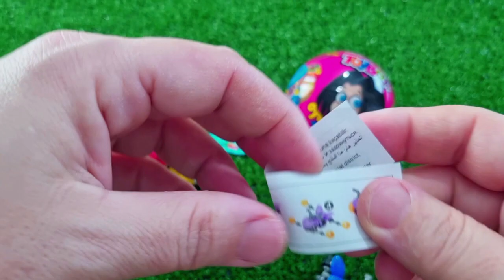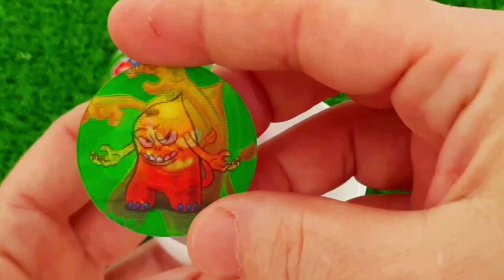A Box Full of Cars, Roll Royce, Lamborghini,Ferrari, Porsche,Suzuki,Mclaren Bugatti, Candy, Mercedes